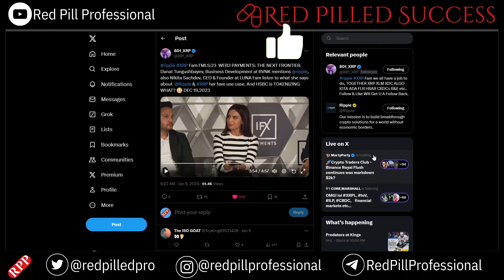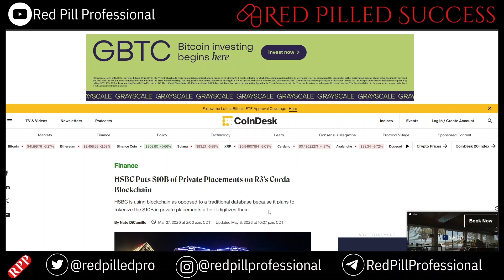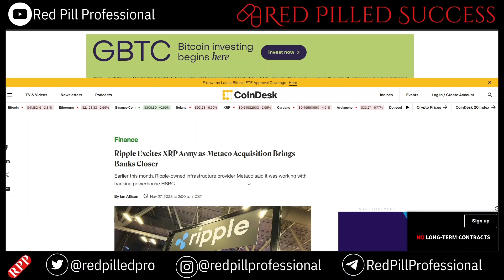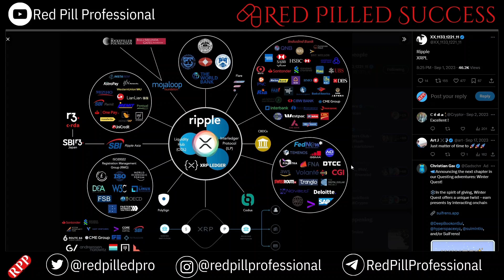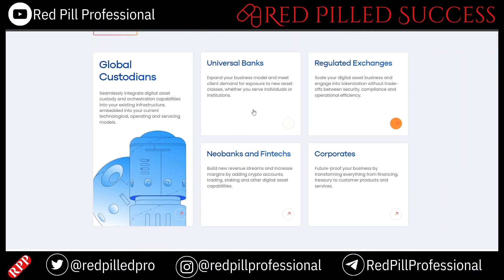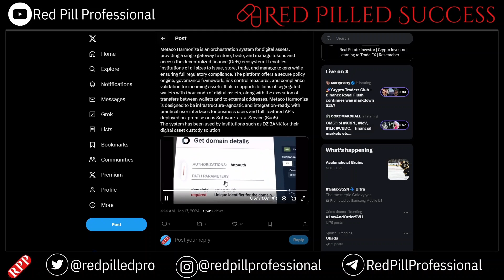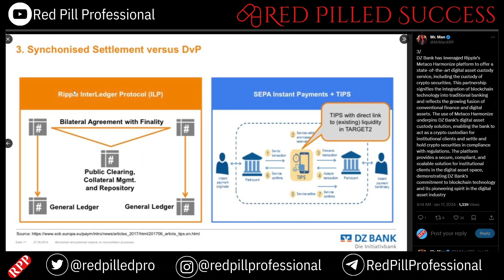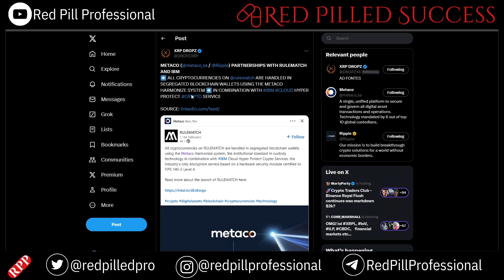XRP/XDC is TOKENIZING (MORE) GOLD (Ripple/Metaco/HSBC/XLM)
Gold Gets Digital: How Ripple, MetaCo, XDC, HSBC, ComTech, Stellar & IBM Are Tokenizing Precious Metal

Tired of gold bars collecting dust in a vault? Buckle up, because the future of precious metals is blazing hot and it's called tokenization. In this video, we're diving deep into how some of the biggest players in finance and tech are revolutionizing the way we own and trade gold, using blockchain technology.

From Ripple's XRP Ledger to MetaCo's gold-backed stablecoin, we'll explore:

How tokenized gold works: Say goodbye to clunky bars and hello to fractional ownership, instant transactions, and global accessibility.
The key players: We'll break down the strategies of Ripple, MetaCo, XDC Network, HSBC, ComTech, Stellar, and IBM, and how they're shaping the tokenized gold landscape.
Benefits and risks: Uncover the potential of increased liquidity, easier international trade, and innovative financial products, while also examining the challenges and regulatory hurdles.
The future of gold: Is tokenization the key to unlocking the true potential of this timeless asset? We'll discuss the long-term implications and what it means for investors and the global economy.
This video is your one-stop shop for understanding the gold tokenization revolution. Whether you're a seasoned investor, a curious tech enthusiast, or just someone looking to diversify your portfolio, this is must-watch content.

Remember, I'm still under development, and I'm always learning. If you have any feedback or suggestions, please let me know!